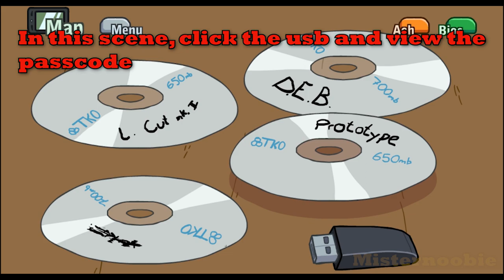Henry Stickmin gets the Biggoron's Sword in the Toppat Airship guide (Biggol sword Achievement)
How to get the Biggoron's sword in the Toppat Airship - The Biggol Sword (named Biggoron's Sword in the original release) is a valuable sword that the Toppat Clan has in its possession during Infiltrating the Airship.

As a sidequest during the game, Henry can try to find this sword, which is hidden in a chest in a secret room in the airship. If this task is completed the player gets a medal.

Infiltrating the Airship (stylized as Infiltrating the AIRSHIP in the title) is the fourth game in the Henry Stickmin series, created by PuffballsUnited. It is the sequel to Stealing the Diamond, and takes place before Fleeing the Complex, and is named as Episode 3 of the Henry Stickmin story. The game has four different endings and one fake ending.

Airship introduces the Government and the Toppat Clan-- two opposing factions that would play major roles in Fleeing the Complex and Completing the Mission. Alongside the factions, Charles Calvin, Reginald Copperbottom, and the Right Hand Man make their first appearances in Airship; all would go on to become staple characters in the series.